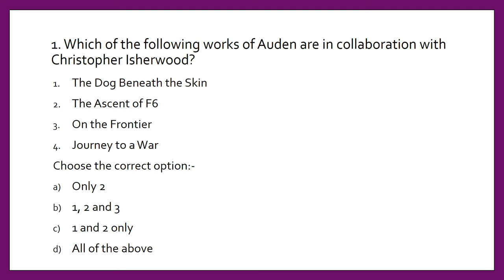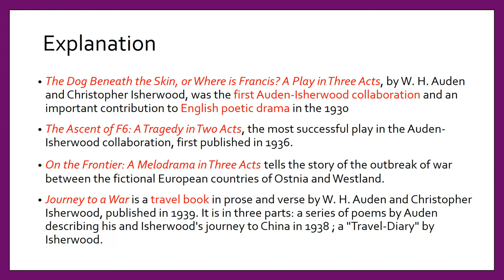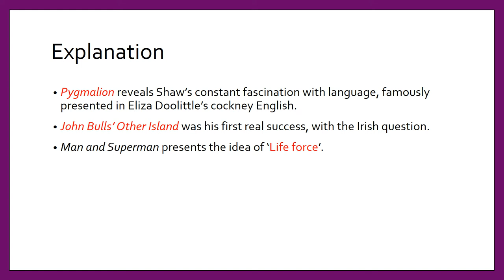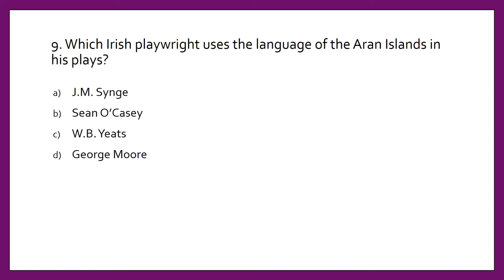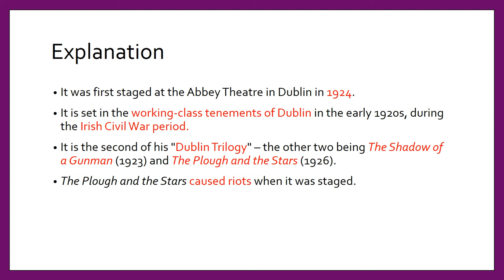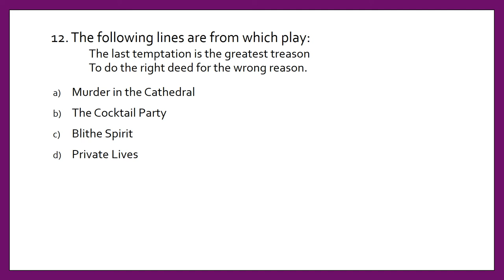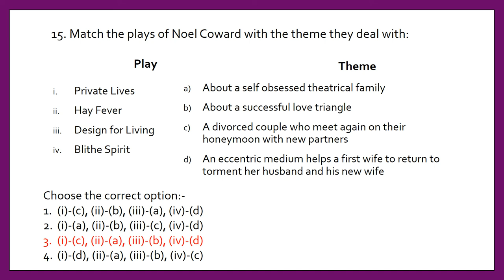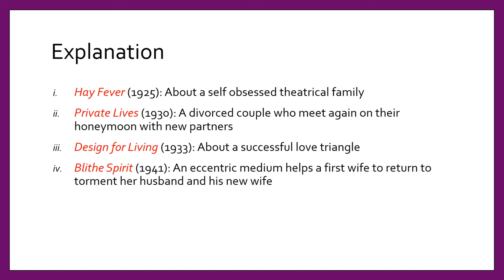MCQs on Modern Writers (1900-45 ) based on Routledge | Part 3 | NTA UGC NET | English Literature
We can also connect on Instagram @litgyaan